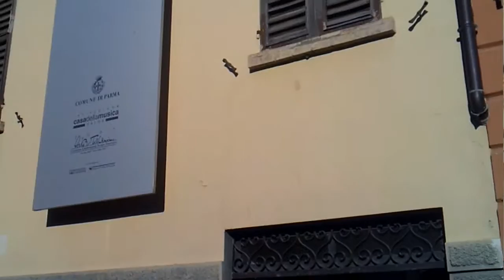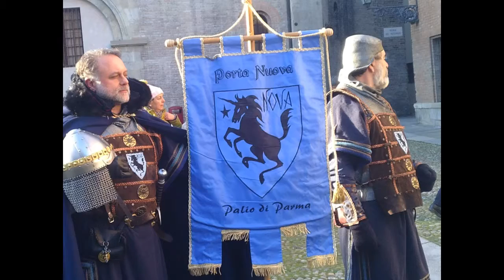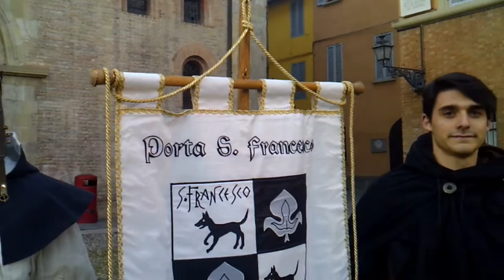presepe vivente parma arrivo dei re magi 1 parte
presepe vivente parma arrivo dei re magi  1 partem,. . . . . . . .